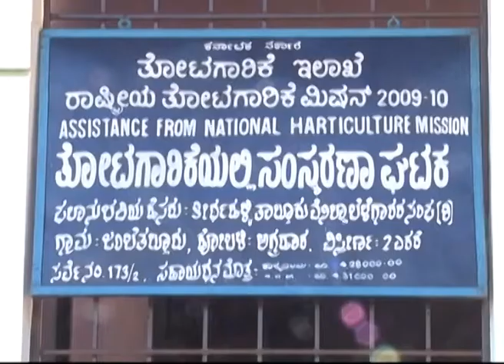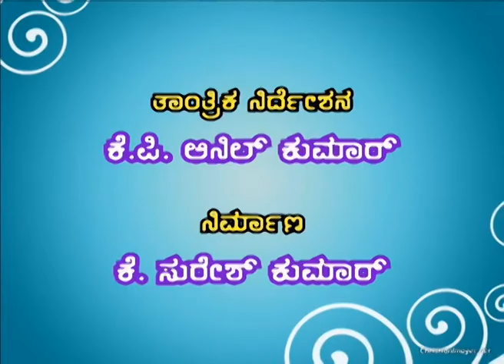27 12 2016 live programme on integrated farming k s sheshadri and h c asha sheshadri dr k p raghupra